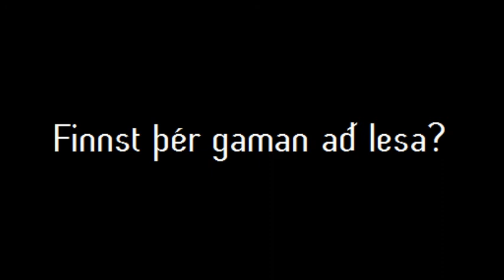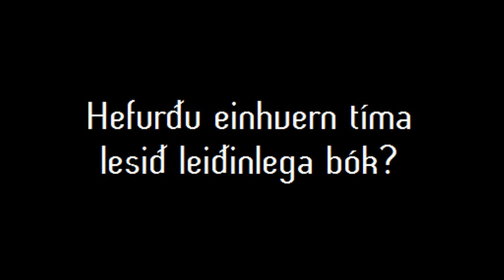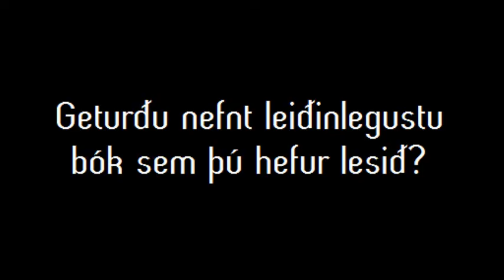Guðlaug Elísabet Ólafsdóttir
Myndband sem unnið var í tilefni af Bókasafnsdeginum 2012.